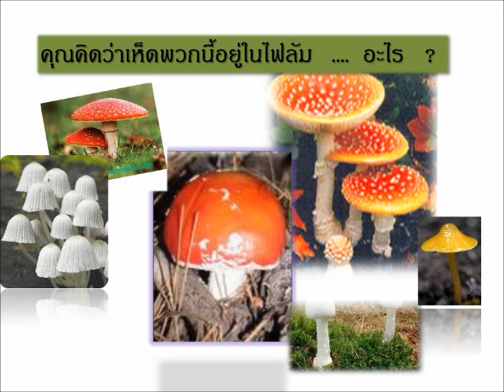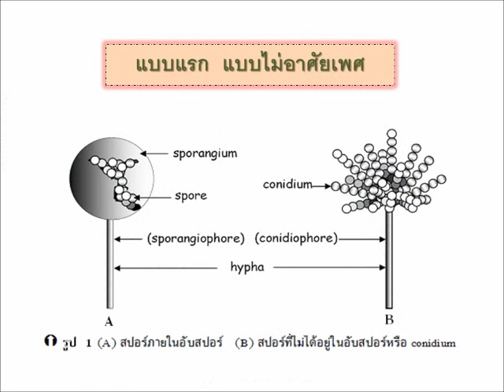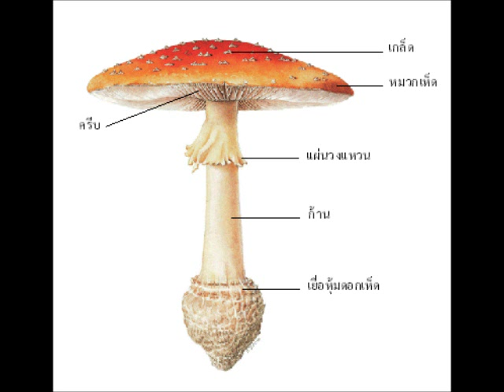ไฟลัมเบสิดิโอไมโคตา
นางสาวรุจิพร  ศรีจันทร์ปลิว
รหัส 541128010  คณะครุศาสตร์
โปรแกรมวิชาชีววิทยา
มหาวิทยาลัยราชภัฎเชียงราย